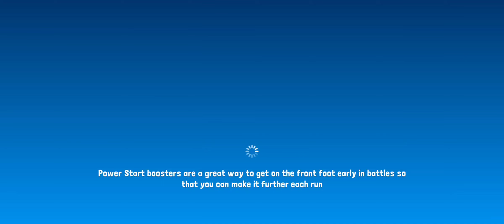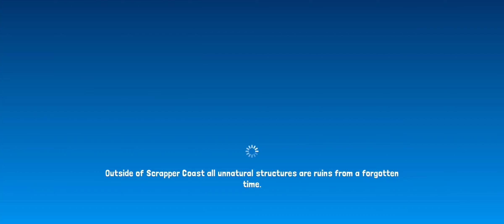Botworld Adventure - Born to Explore - Episode 32/ Ghosts in the Swamp/ Visiting the Mad Scientist